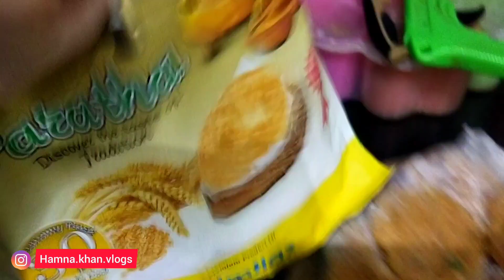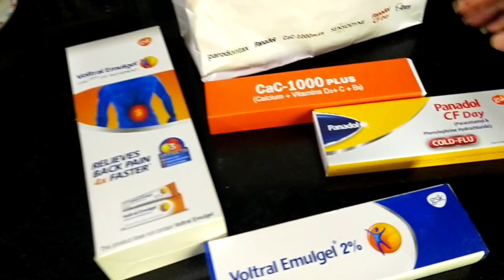Why Vlogs are Coming Late | Gift From Client & Busy Salon Rotine Bridal Makeover | Haman Khan Vlogs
Many viewers and my salon clients wait for my vlogs but i was too much busy so i will tell why my vlogs are coming late. I will also show you salon work like bridal makeover, highlights and keratin results. Hope you will like this video.

Checkout my salon work on instagram.